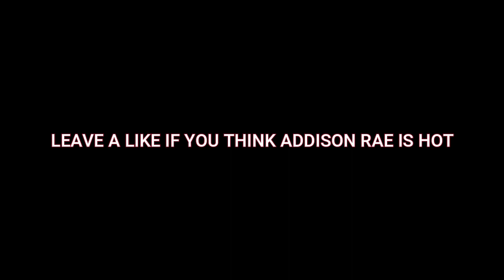Addison Rae🥰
Addison Rae montage
-my settings-

Youtube_Croz